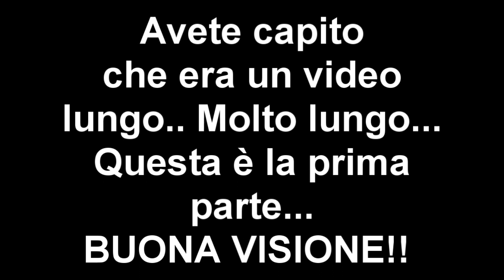#98 PARTE 1 - PES 2017 - MYCLUB - GAMEPLAY ITA - NUOVI ARRIVI, GIOCATORE E ALLENATORE